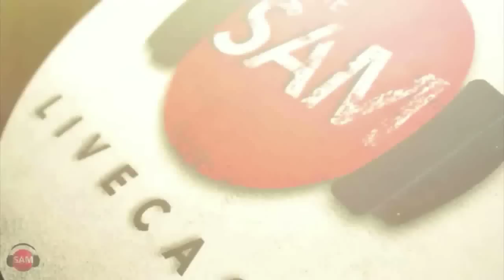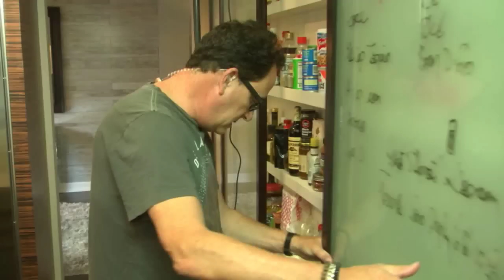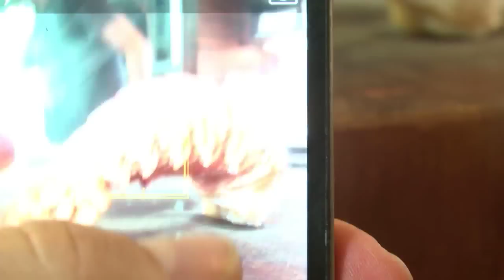Simple and Easy Lobster Pasta | SAM THE COOKING GUY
It's simple and delightful - if you can call a pasta delightful.

00:00 Intro
1:07 Steaming lobster tails
4:30 Gathering ingredients
5:28 Cutting & cooking vegetables
9:33 Choosing a pasta
10:00 Cooking pasta
11:00 Taking out the lobster tails
12:30 Removing lobster shells & cutting
15:33 Adding garlic, butter, & lobster to vegetables
16:40 Seasoning
17:15 Draining pasta & combining
18:46 Cutting parsley & adding in
19:30 Adding lemon zest, pepper, & oil
20:50 Serving
21:20 First Bite
22:26 Outro